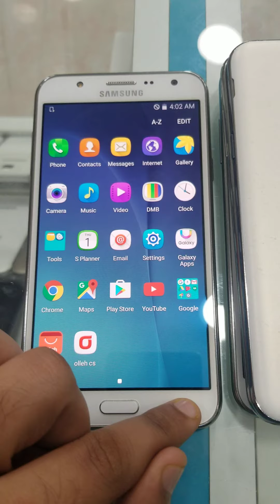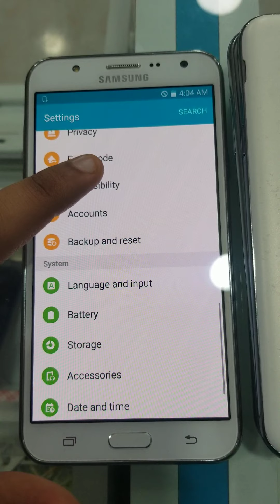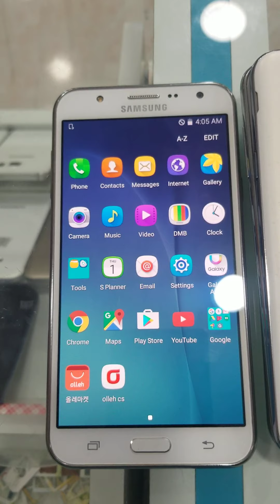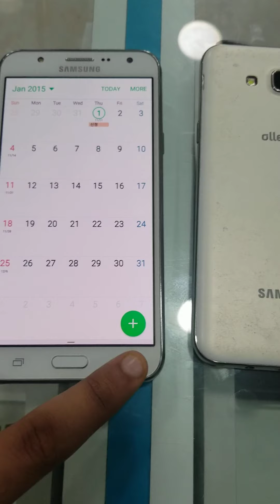Samsung J7 available good price